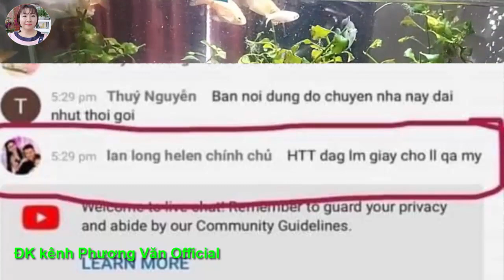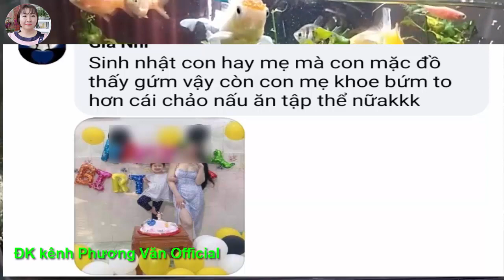66* Trà xanh vợ hờ cs VQL đu bám theo việt kiều Anh//Llươn llẹo llượn llờ TÂN QUỚI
Chào mừng các bạn đến với kênh nhỏ to tâm sự. Nơi đây chúng ta có thể trải lòng những điều thầm kín mà bấy lâu nay không giám thố lộ cùng ai.

* Mọi góp ý, thắc mắc, những vấn đề liên quan đến bản quyền.